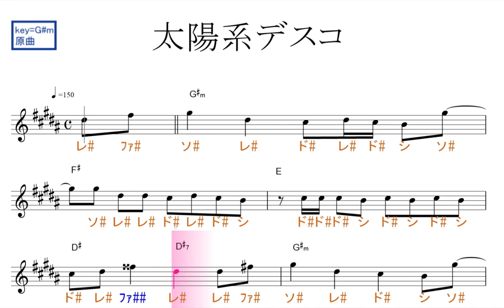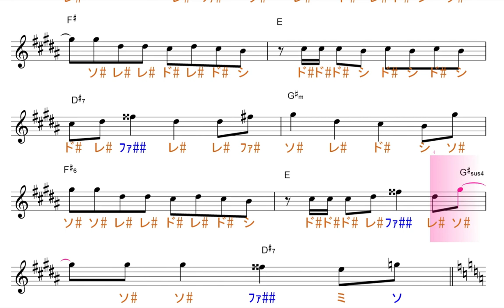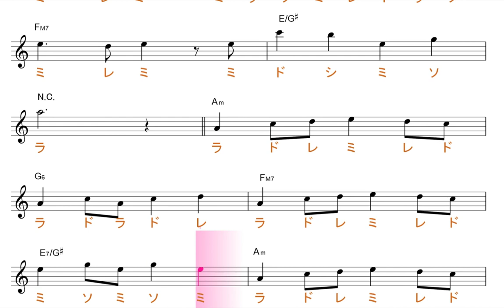太陽系デスコ（ナユタン星人feat.初音ミク）原曲key=G♯m固定ド読み／ドレミで歌う楽譜【コード付き】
この動画は、原曲と同じ、key=G#mの固定ド読みです。基本、ファ・ド・ソ・レ・ラが、♯します。

使用方法；
１、まずは、流し聴きしてみて下さい。
２、可能なら、本物のオーディオ推奨。
３、速度調節します。youtube 動画は、音程を変えずに、速度を変えることが出来ます。画面右下の設定、再生速度とあり、選べるようになっています。
４、何度か、聞いているだけで、自然と覚えて、音名が、時々でも浮かぶようになって来ます。寝ながら、ループ再生しておいても、効果あります。
５、余裕があれば声も出してみましょう。正しい言葉・文字でなくて構いません。分からない部分は、唸るような感じで。
６、音楽教室の教材などにも最適です。ご活用下さい。
７、他にも、様々な活用法が考えられると思います。